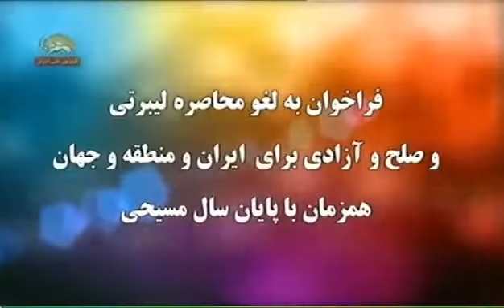Washington DC Interfaith NOV-2014